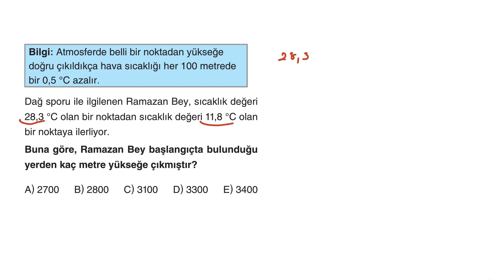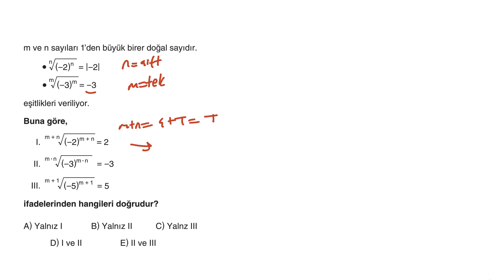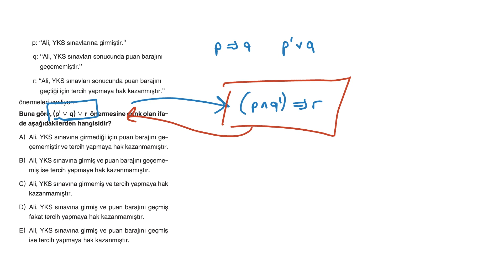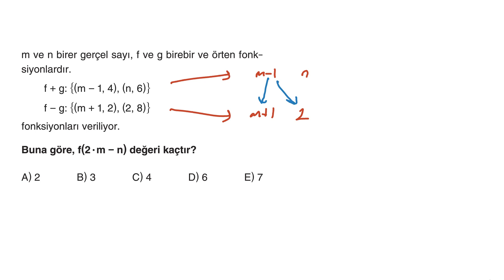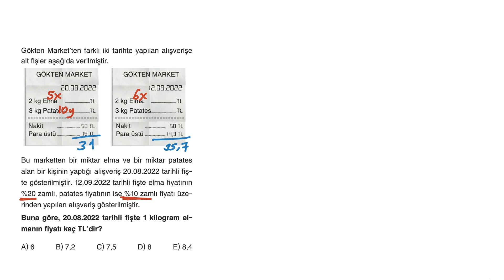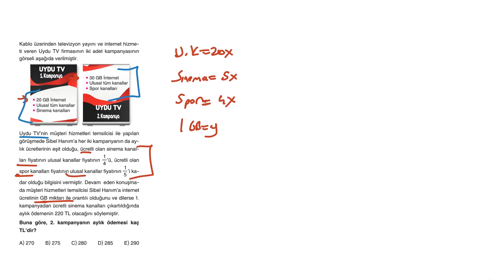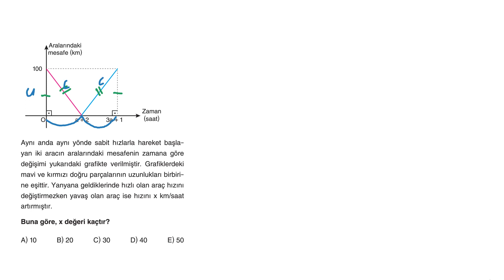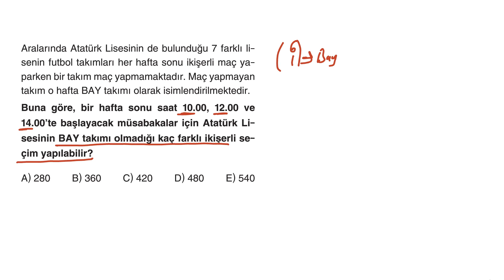ORİJİNAL YAYINLARI 2023 TYT MATEMATİK DENEME ÇÖZÜMLERİ | 5.DENEME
Arkadaşlar selamlar herkese iyi çalışmalar. Orijinal yayınları 12'li Tyt Matematik Denemeleri 5.Denemenin çözümlerini yapmaya çalıştım. Umarım açıklayıcı olmuştur.

orijinal yayınları, orijinal tyt matematik deneme çözümleri

00:00 1.SORU
01:01 2.SORU
01:55 3.SORU
04:15 4.SORU
06:08 5.SORU
06:46 6.SORU
08:09 7.SORU
09:41 8.SORU
11:04 9.SORU
12:03 10.SORU
14:00 11.SORU
16:07 12.SORU
18:24 13.SORU
19:40 14.SORU
21:56 15.SORU
24:32 16.SORU
26:50 17.SORU
30:33 18.SORU
34:23 19.SORU
37:21 20.SORU
40:32 21.SORU
43:32 22.SORU
44:59 23.SORU
46:51 24.SORU
49:37 25.SORU
54:17 26.SORU
55:29 27.SORU
58:26 28.SORU
1:00:00 29.SORU
1:01:27 30.SORU